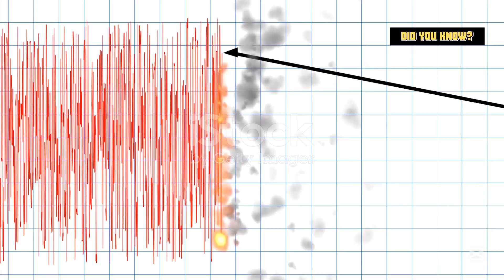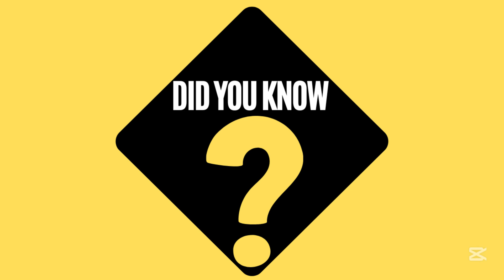UNDERSTAND CAMPI FLEGREI: A SUPERVOLCANO READY TO ERUPT!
In this fascinating video, you’ll uncover the real danger of the Campi Flegrei supervolcano, located in Italy! 🌋 Did you know this volcano is one of the greatest geological threats in the world? It’s active and could cause destruction on a global scale, with earthquake swarms and alarming signs of a potential eruption. Stay until the end to understand the devastating impact it could have and what scientists are doing to monitor this sleeping giant!

🔹Stay away from this link. It's not for snoopers

🛸 What You’ll Learn in This Video:
🔹 What Campi Flegrei is and how it was formed.
🔹 The warning signs indicating its recent activity.
🔹 The impact of a possible eruption on Italy and the world.
🔹 Its connection to Vesuvius and the risk of a double catastrophe.